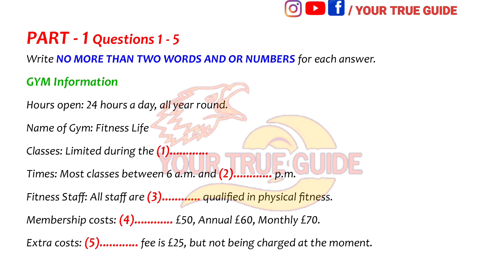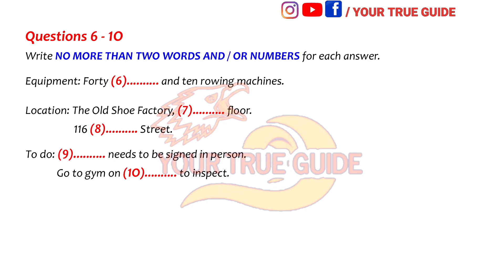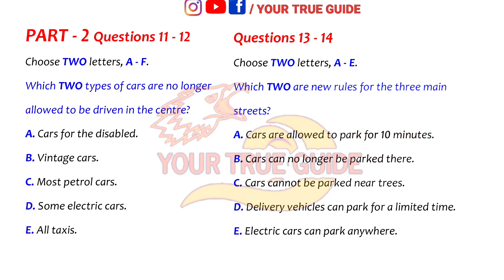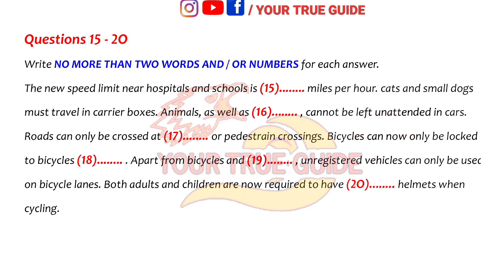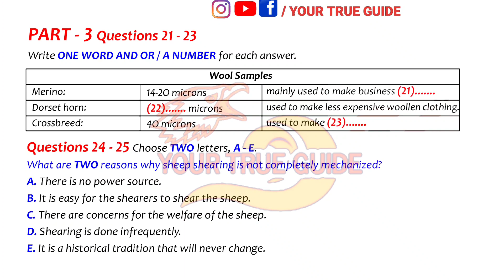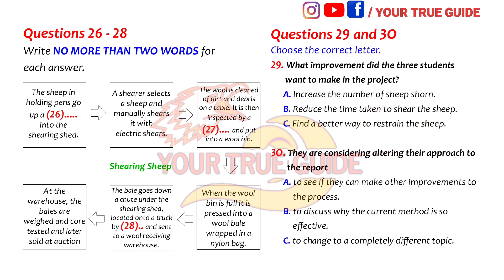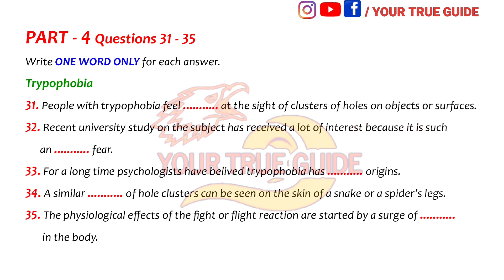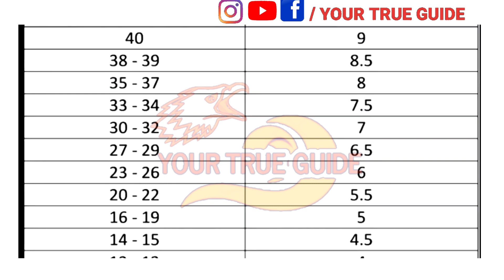TEST 544 | REAL IELTS LISTENING PRACTICE TEST WITH PDF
TEST 544